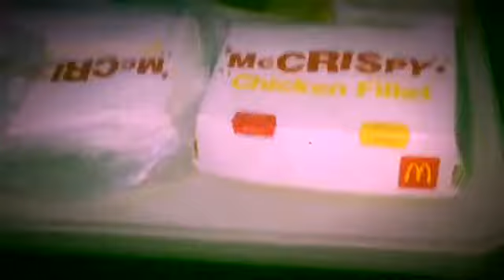mukbang mcdo ft:laila fernandez& jaeme fernandez